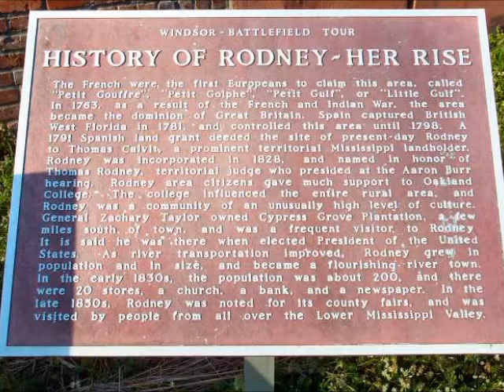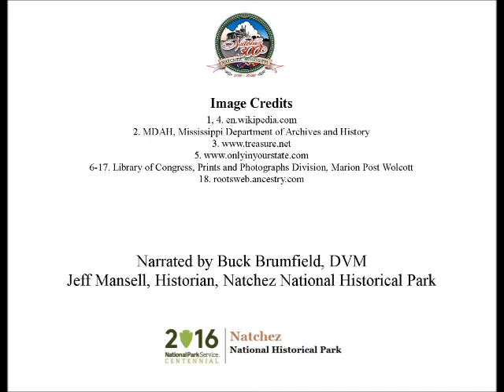Nov 25 With a Stroke of a Pen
Buck Brumfield presents today's Natchez History Minute about Gov. Theodore Bilbo "de-listing" Rodney as a city on this day, Nov. 25, 1930. Once the busiest river port between New Orleans and St. Louis, Rodney was a cultural and economic center, rivaling Natchez and Vicksburg in wealth. By the 1920s, the town was in decline and Bilbo's actions pushed Rodney to near extinction.